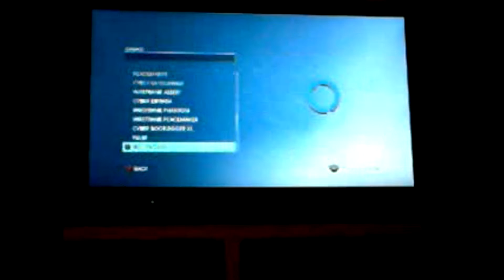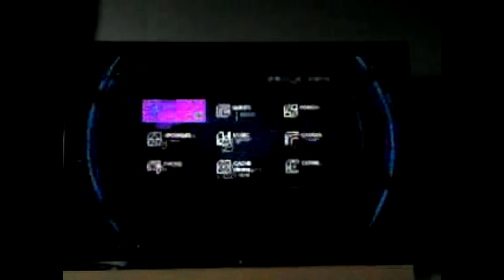ALL MY SAINTS ROW VIDEOS SO FAR!!!